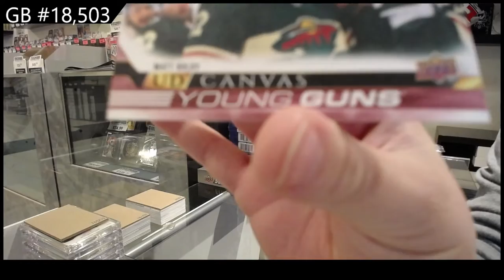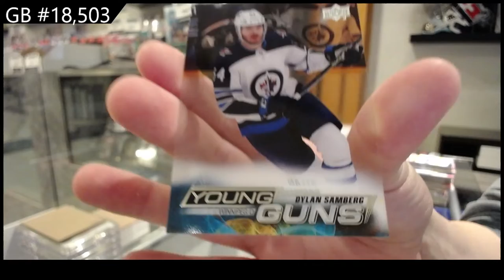22-23 Upper Deck Series 1 Hockey 2 Box Break - C&C GB #18,503